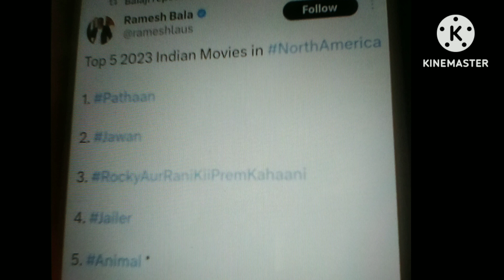அதிக வசூல் செய்த படங்களின் வரிசையை வெளியிட்ட விஜயின் கோல்டு காயின் பார்ட்டி அதில் லியோ படத்தை காணோம்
channel